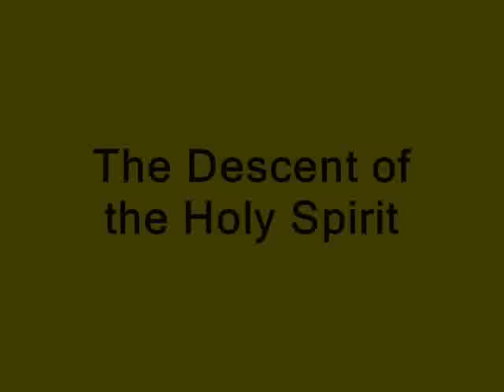The Glorious Mysteries - The Holy Rosary (with Kate & Mike)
The Glorious Mysteries - The Holy Rosary

Our mission is to unite with the faithful in prayer and fellowship, and to assist in planting the seed of faith in those who have not yet been spiritually converted or awakened.